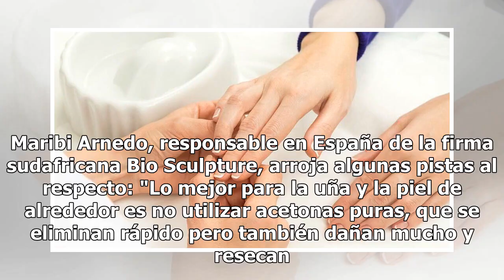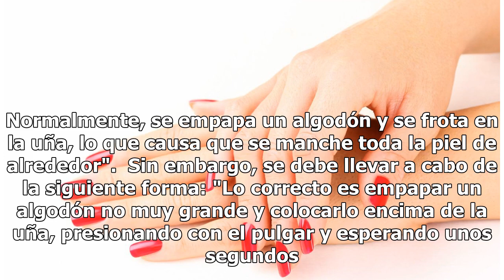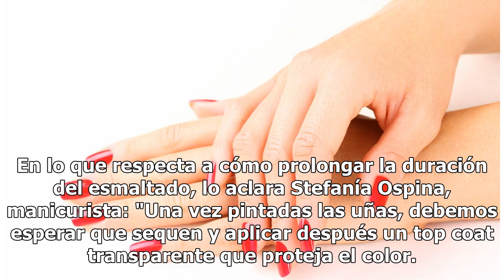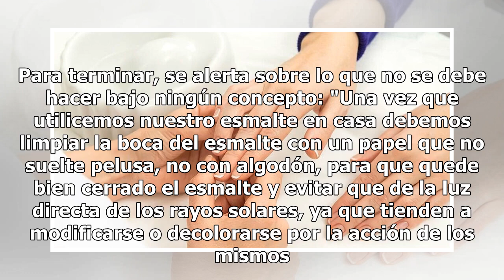Cómo retirar el esmalte sin dañar la uña natural